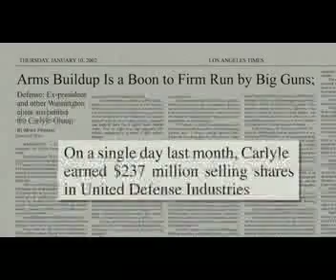'Fahrenheit 9/11' - Access is Power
Bush family caught doing business with the bin Laden family.